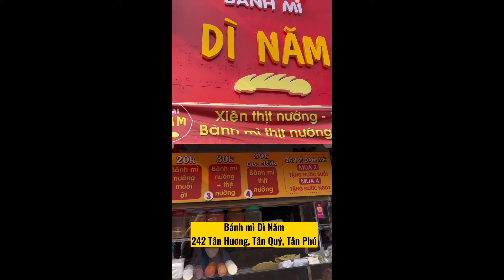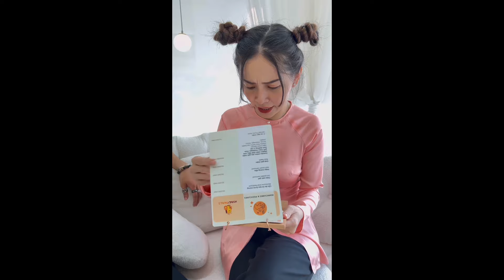Má con nhà mợ 2😘😘mo2saigon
Hi cả nhà!!! Đây là kênh youtube của Mợ 2 nè!!!

© Bản quyền nội dung thuộc về Mợ Hai Kiều ☞ vui lòng không reup dưới mọi hình thức.
© Copyright by Mo Hai Kieu ☞ do not reup, thank you!

♡  Cảm ơn cả nhà đã xem và ủng hộ cho Mợ 2 nhé  ♡